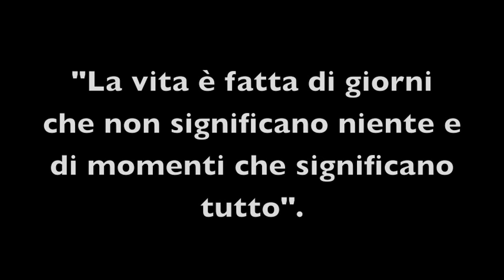Pugilistica Battipagliese - Mellone vs Maurizio (Match Integrale) (20-11-15)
Titolo: Pugilistica Battipagliese - Match Integrale: Mellone vs Maurizio - Casinò Cafè, Battipaglia (SA), 20-11-15.

Regia: Mattia Pellecchia.
Soggetto: Mattia Pellecchia.
Scaletta: Mattia Pellecchia.
Produttore: Jack Lamotta12 movie.
Montaggio: Mattia Pellecchia.
Riprese: Gaetano Di Renna.
Anno: 2015.

Abstract:
«Si è concluso con una buona affluenza di pubblico l'incontro professionistico tra MELLONE e MAURIZIO. VINCE AI PUNTI RICARDO MELLONE!! Match molto entusiasmante e bello da vedere, con Mellone che parte subito forte calando leggermente nella parte finale del match, cosa che però non ha inciso sul verdetto. Un plauso va anche a Maurizio che si è fatto valere. Da parte dell'ASD PUGILISTICA BATTIPAGLIESE vanno i complimenti a RICARDO MELLONE per il grande match disputato con l'augurio che la sua carriera decolli il più presto possibile».
[cit. ASD Pugilistica Battipaglise].
Briganti Ribelli, «Don't blame us»: libertà, passione e condivisione!!!